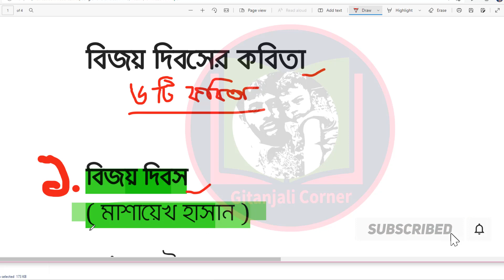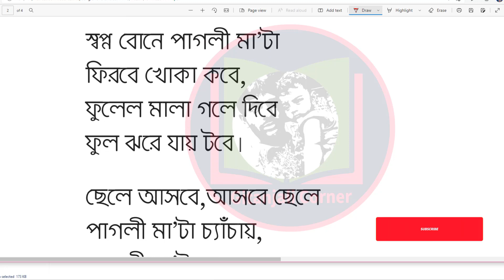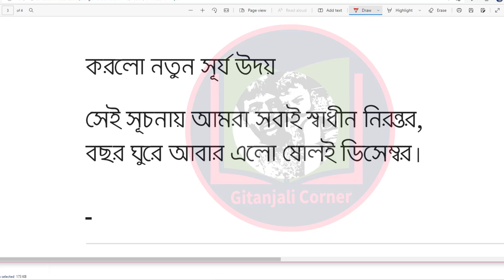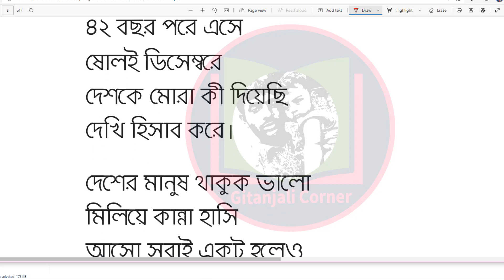Bijoy diboser kobita | বিজয় দিবসের কবিতা | Bijoy dibos kobita | বিজয় দিবসের ছড়া